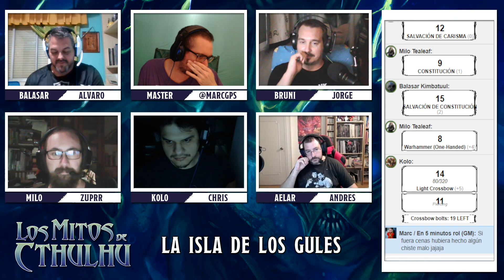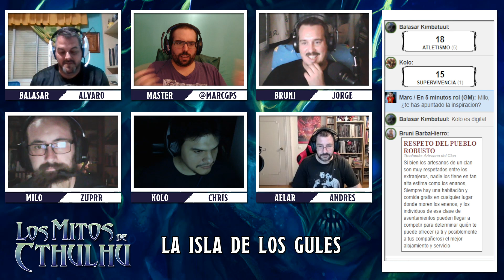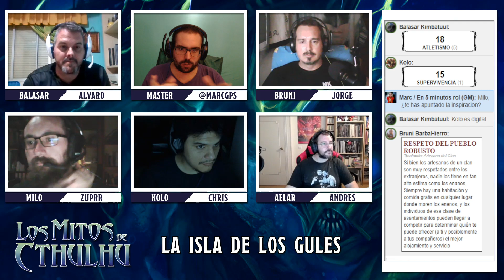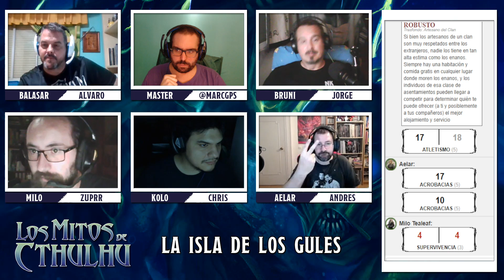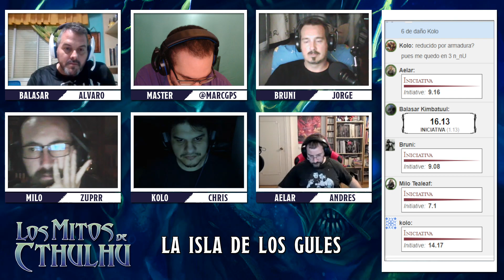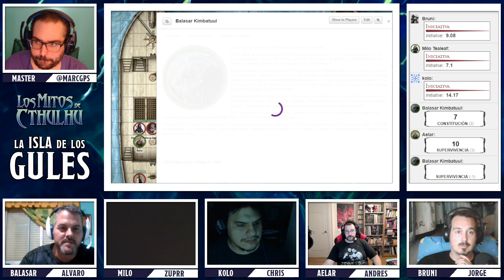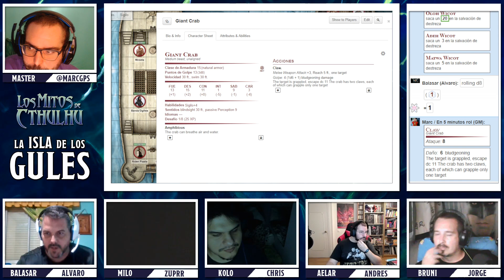Los Mitos de Cthulhu - La Isla de los Gules 2/30